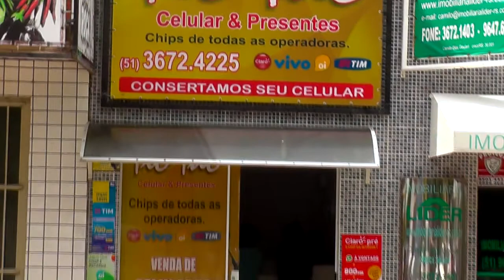JOVEM QUE ESTAVA DESAPARECIDO EM CAMAQUÃ É ENCONTRADO EM TAPES